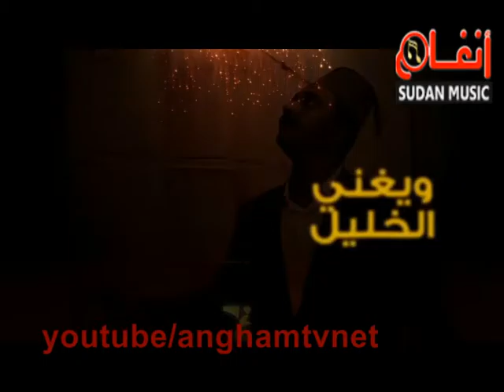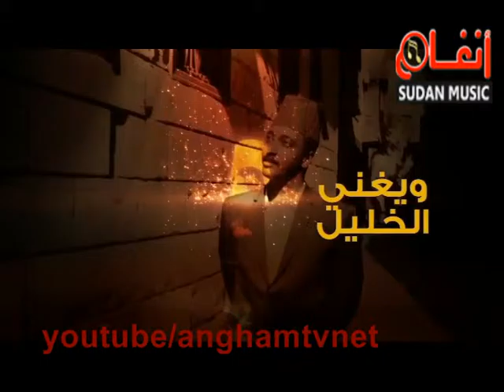ويغني الخليل رمضان 2015 الحلقة رقم (20)